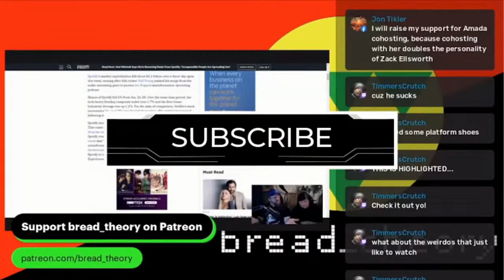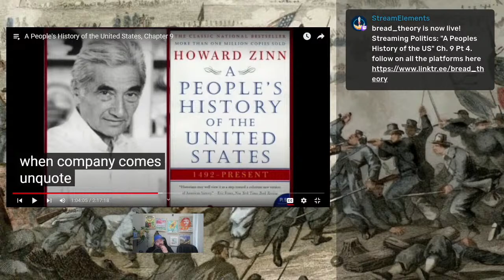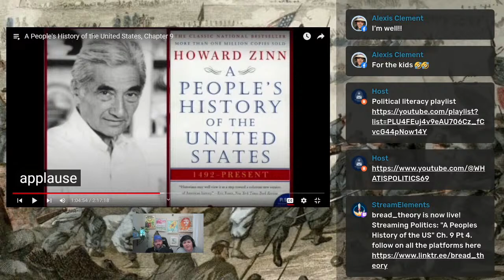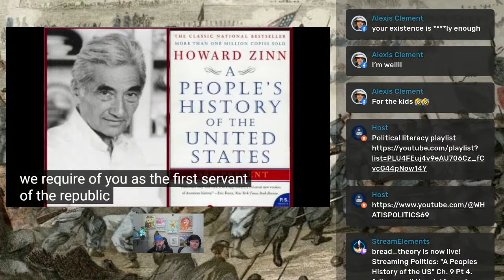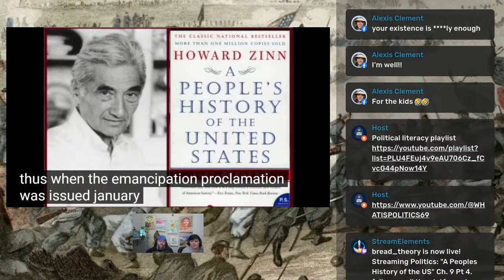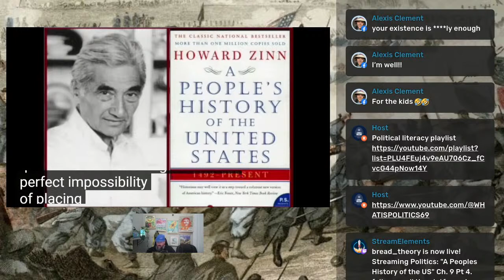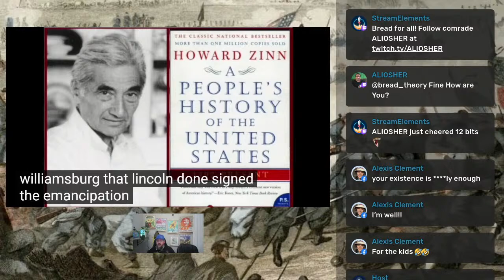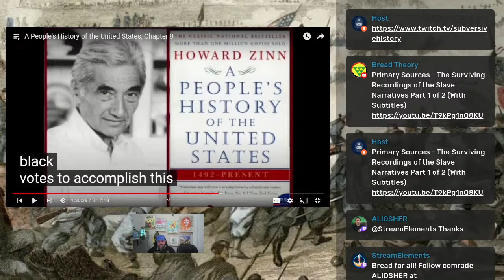"A Peoples History of the US" Ch. 9 Pt 4.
Continuing with the chapter on slavery and the US Civil War.

Mike E
Devin E